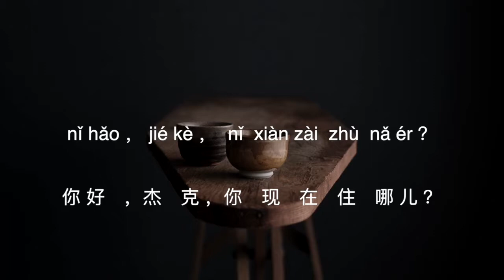询问地址 Address ｜Learning Chinese Mandarin listening daily conversation ｜普通话听力日常对话简体中文普通话北京话 mandarin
Learning Chinese Mandarin listening daily conversation ｜普通话听力日常对话简体中文普通话北京话mandarin  yesterday谈论昨天的事

Asking About The Address 询问地址
1. nǐ hǎo ， jié kè ，  nǐ  xiàn zài  zhù  nǎ ér ？ 1. 你 好　，杰　克 ，你　现　在　住　哪 儿 ？ 2. wǒ zhù zài   dōng dà jiē  246 hào 。 2. 我 住　在　 东　大 街　246 号　。 3.  dōng dà jiē ？  wáng jīng  lǐ bú shì  yě zhù   nà ér ma ？ 3.　东　大 街　？ 王　 经　理 不 是　也 住　那 儿 吗 ？ 4. shì de ， tā  jiù  zhù zài   jiē duì  miàn 。 4. 是　的 ，她 就　住　在　街　对　 面　。 5. nǐ  zài  nà ér  zhù duō  jiǔ le ？ 5. 你 在　那 儿 住　多　久　了 ？ 6. cái  jǐ  gè yuè 。 6. 才　几 个 月　。 7. wáng  jīng  lǐ zěn me  yàng ？tā zài   nà ér  zhù duō jiǔ  le 7.　王　 经　理 怎　么　样　？她 在　那 儿 住　多　久　了 ？ ？ 8. tā   shēng xià lái   jiù zhù   nà ér 。 8. 她 　生　下　来　就　住　那 儿 。 9. nǐ huì  zài  nà ér   dài hěn  cháng shí  jiān  ma ？ 9. 你 会　在　那 儿 待　很　　长　时　 间　吗 ？ 10. bù ，wǒ xià  gè yuè  bān dào   nán èr huán  yīn yuè  xué yuàn 10. 不 ，我 下　个 月　搬　到　南　二　环　音　乐　学　 院　fù jìn 。 附 近　。 11. zhēn de ？ wǒ yě  huì  bān dào  nà ér qù 。 11.　真　的 ？我 也 会　搬　到　那 儿 去 。 12. bang   jí le ，wǒ men  kě yǐ yì  qǐ  hē  pí jiǔ  le 。 12.　棒　极 了 ，我 们　可 以 一 起 喝 啤 酒　了 。 13. duì ， ér qiě  nǐ  yě  xǔ huì zài  nà ér  zhù jiǔ  yī xiē 。13. 对　，而 且　你 也 许 会　在　那 儿 住　久　一 些　。14. xī wàng  rú cǐ 。 14. 希　望　如 此 。 15. wǒ  xiāng xìn  wǒ men huì hěn  kāi xīn  de 。15. 我 　相　信　我 们　会　很　开　心　的 。